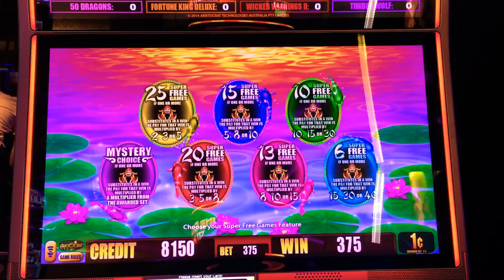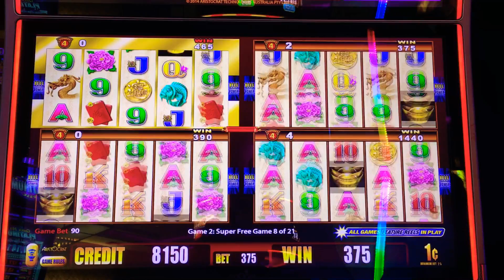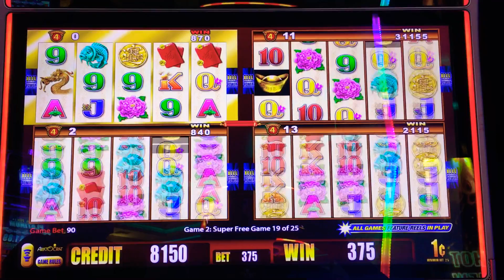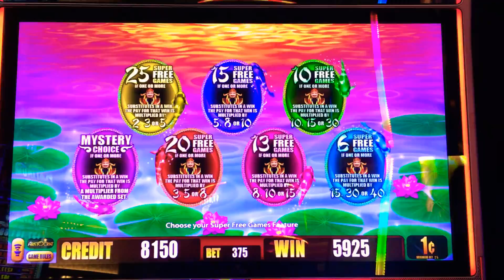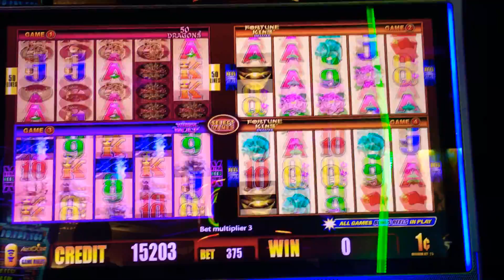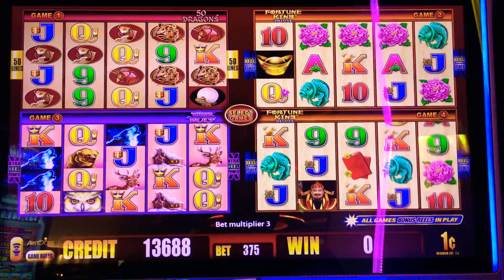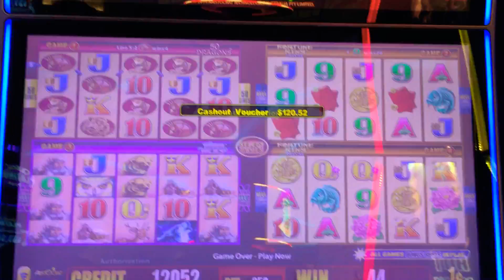FORTUNE KINGS - BONUS!!! Wonder 4 Gold - 1c Aristocrat SLOT in CASINO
© All uploads are the intellectual property of Sius777 . You do not have permission to re-use or publish any part of them without my written approval.